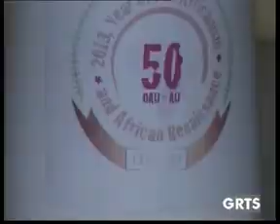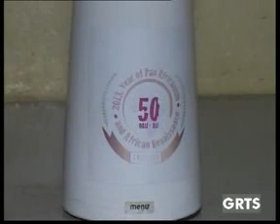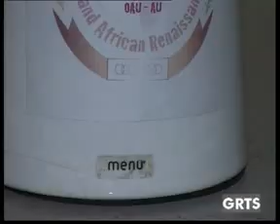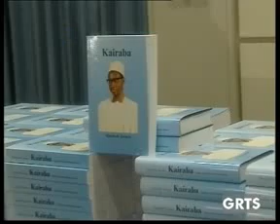GRTS 20 06 2013 2210 GMT